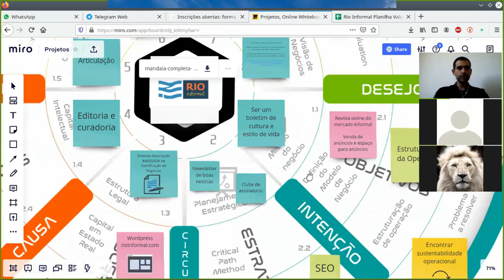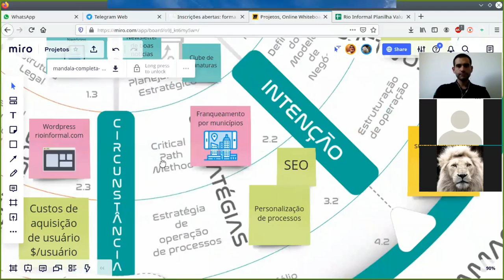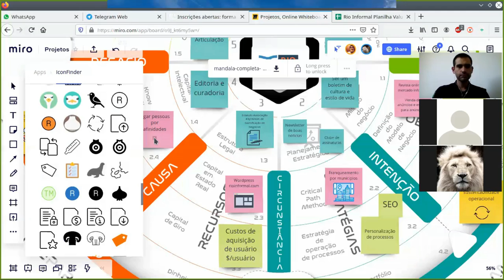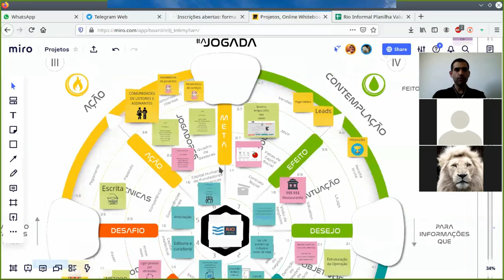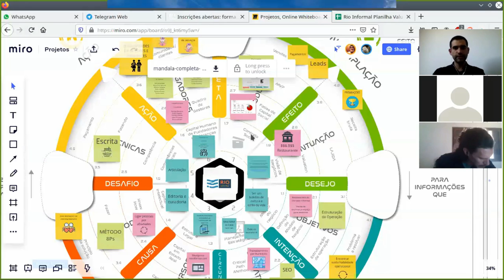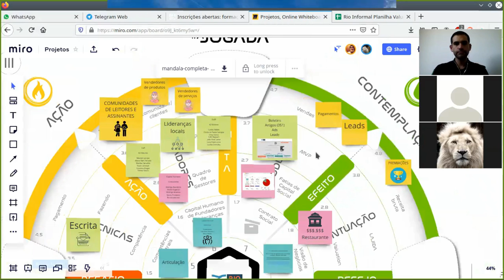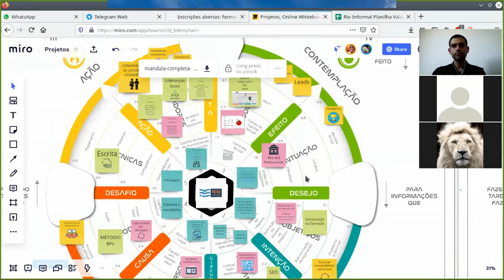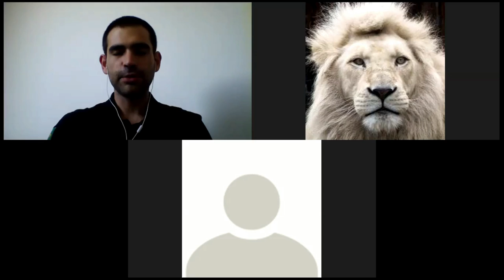Quarta rodada de apoios ao projeto RioInformal.com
Foi realizada no sábado 20/06 às 15h a terceira rodada de captação de apoios para o projeto RioInformal.com onde tivemos a participação ilustre da consultora especialista Amanda Carbone.